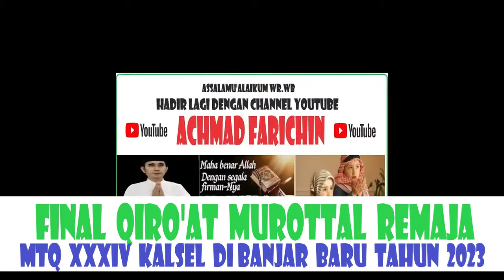Penyisihan Qiroat Murottal Remaja // MTQ XXXIV KALSEL DI BANJAR BARU TAHUN 2023